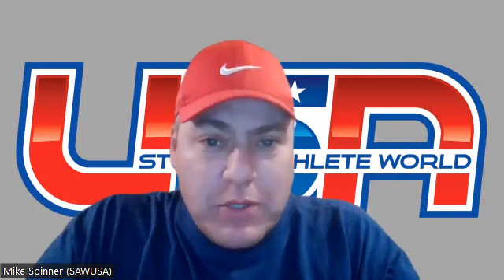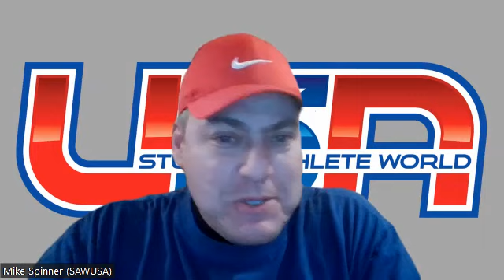The Latest Spin Oct 30, 2023: Happy Halloween, Special Women's Lacrosse Announcement, and more!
Check out this week's edition of 'The Latest Spin' with SaWUSA Director of International Tours Mike Spinner!